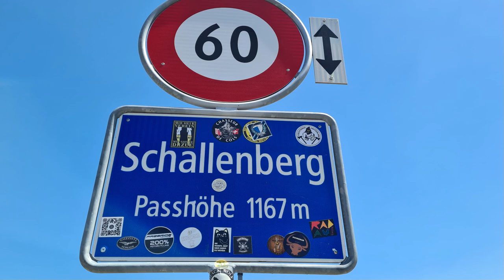An der Emme entlang von Schangnau nach Eggiwil 2.Teil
Schon bald erreichte ich den Schallenbergpass, dort musste ich mich noch kurz verpflegen, bevor ich wieder weiter ging.
Bald erreichte ich den höchsten Punkt meiner Wanderung, dort in der Nähe hat es noch eine Gedenkstätte von einem Militärflugzeug Unfall.
Weiter ging der Weg über die Egg, bevor ich mit dem langen Abstieg begann, zum Teil ging der Weg sehr steil runter, ich hatte aber auch flache Etappen drin.
Schon bald erreichte ich mein Etappenziel Eggiwil.

gesamt Länge der Wanderung: 16,6 km
Bergauf: 510 m
Bergab: 670 m